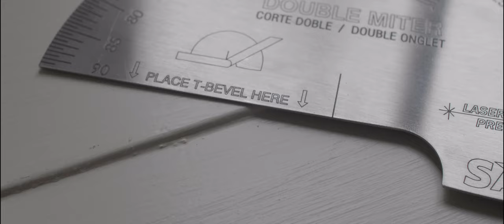Sawset || Cinematic Father Son Story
Last year we shot this incredible short commercial with the father & son duo that created "Sawset". It's a simple tool but for carpenters everywhere, makes the biggest difference. Our team started with getting to know the people behind the product. We got to understand the reason they built the tool and what they hoped to accomplish with it. This is part of our process each and every time we create a video. In order to really get create beautiful visuals, you have to dig deep.